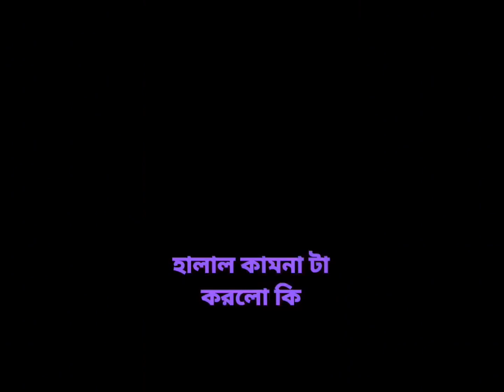মাহিকে চুমা খাচ্ছিলো 🤣অস্থির বাঙালি!🤣 | tiktok | osthir bangali | funny video | natok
অস্থির বাঙালি 😅 #13😆 funny facts | tiktok | osthir bangali | funny video | tiktok video | natok

অস্থির বাঙালী😂Part-১৮😁 funny facts | osthir bangali | funny video | osthir beangali funny video

In this funny video, we explore some of the funniest facts about Bangla language. From funny proverbs to hilarious animal jokes, we have something for everyone!

If you're interested in learning more about the fascinating history of the Bangla language, then this is the video for you! From witty old poems to silly new slang, we'll explore every funny detail about this beautiful language!

অস্থির বাঙালি 😅 #120😆 funny facts | tiktok | osthir bangali | funny video | tiktok video | natok

osthir bangali funny video#osthir bangali#funny facts#osthir beangali funny video#funny facts#osthir bangali

অস্থির বাঙালি funny facts
osthir bangla funny video
osthir funny video
অস্থির বাঙালি ফানি ভিডিও
memes
funny memes
osthir bengali funny video
osthir bengali new
অস্থির বাঙালি নতুন ভিডিও
অস্থির বাঙালি নতুন পর্ব
osthir bengali facts bangla
funny videos
নতুন অস্থির বাঙালি ভিডিও
নতুন ভিডিও অস্থির বাঙালি
new osthir bangali

মায়াজাল
funny facts 2nd
নাটক
funny natok
bangladeshi reactor
ajaira public
funny facts osthir biye
osthir biye

অস্থির বাঙালি টিকটক
অস্থির বাঙালি funny video
অস্থির বাঙালি বিয়ে বাড়ি
অস্থির বাঙালি বিয়ে
অস্থির বাঙালি হাসির ভিডিও
অস্থির বাঙালি #52
অস্থির বাঙালি নতুন
অস্থির বাঙালি ভিডিও কিভাবে বানাবো
অস্থির বাঙালি part 18
অস্থির বাঙালি 2023

funny facts,Novan,tiktok,funny video,osthir bangali,অস্থির বাঙালি,osthir bengali,osthir bangla funny video,tiktok video,facts bangla,অস্থির বাঙালি ফানি ভিডিও